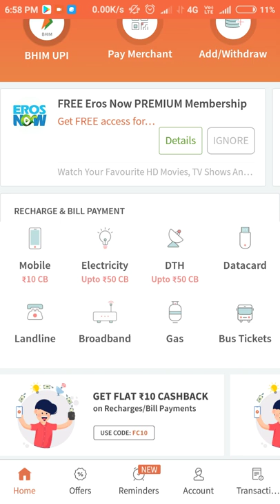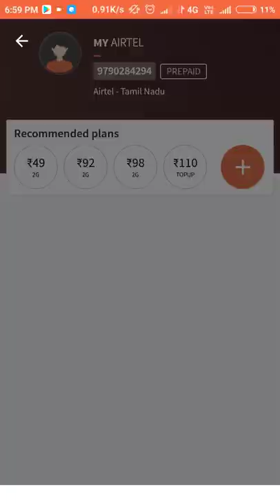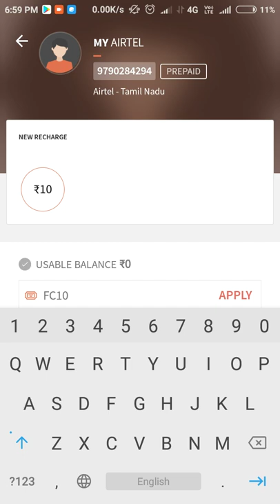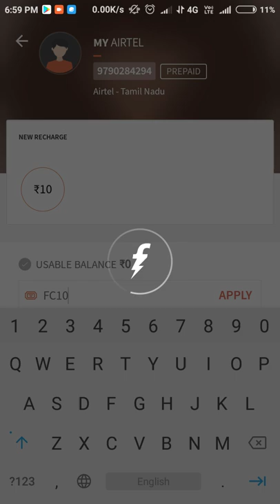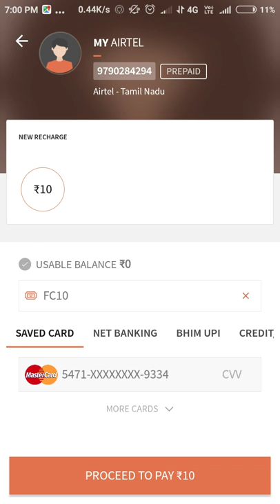10 rupees recharge and 10 rupees cashback || for Tamil || TECH TV TAMIL